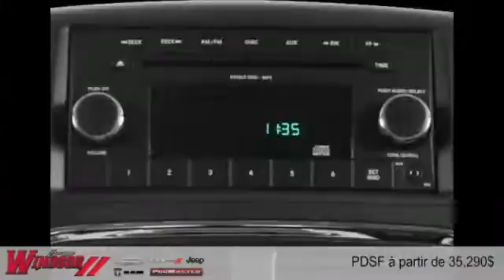Dodge Grand Caravan 2015 à Rivière-du-Loup et Trois-Pistoles (près de Rimouski et Kamouraska)